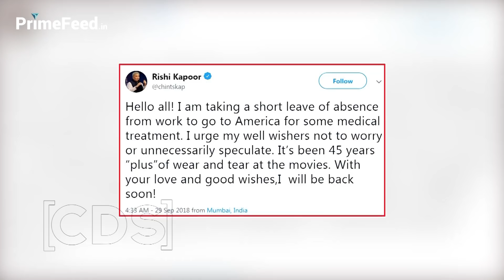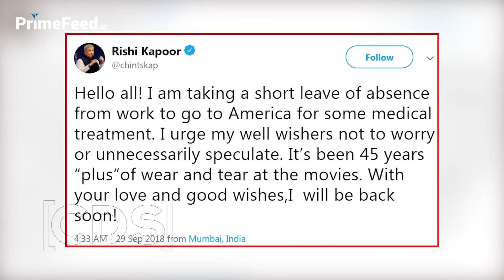Rishi Kapoor SHOCKING Transformation After Cancer | LEAKED VIDEO From America